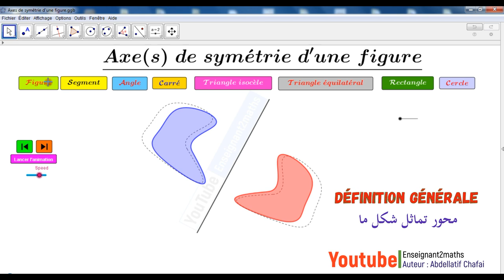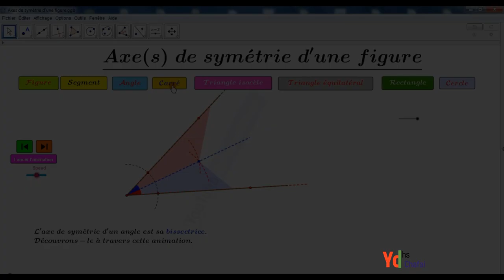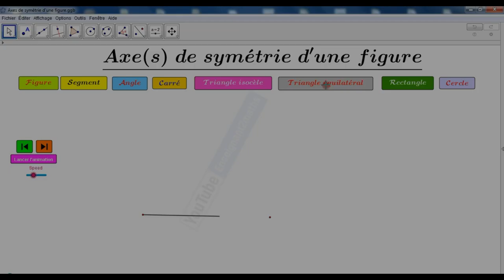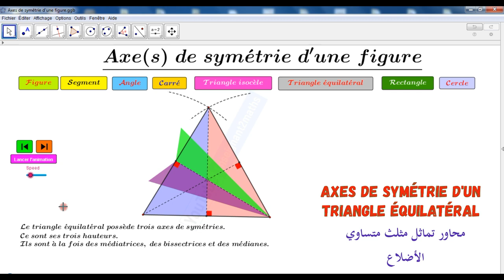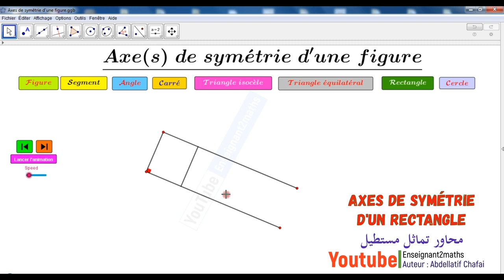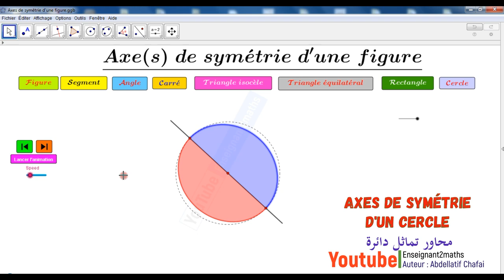Axe(s) de symétrie d'une figure : Applet GeoGebra interactive -- tout en un-- محور تماثل شكل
برمجيات الجيوجبرا:
برمجية تفاعلية لتقديم الفقرة المتعلقة بمحول تماثل شكل ما مع إدراج الأشكال الإعتيادية : القطعة، الزاوية، الدائرة،  المربع، المستطيل،  المثلث متساوي الساقين، و المثلث متساوي الأضلاع.
سيتم رفع البرمجية على الحساب الخاص بي على منصة الجيوجبرا و إضافة الرابط لهذا المنشور حتى يسهل الوصول إليها.
GeoGebra :
Applet interactive permettant de traiter l'axe de symétrie d'une figure d'une façon agréable.
Le fichier comprend les figures usuelles suivantes : Le segment, l'angle, le carré, le rectangle, le triangle isocèle, le triangle équilatéral et le cercle.